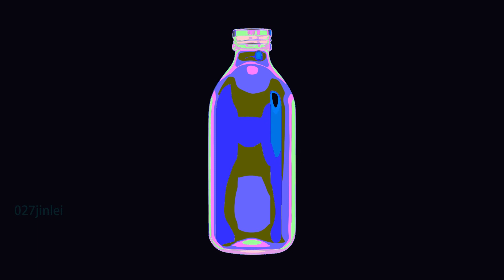Bottle Green Picture literacy Flashcards learn to read with the aid of pictures